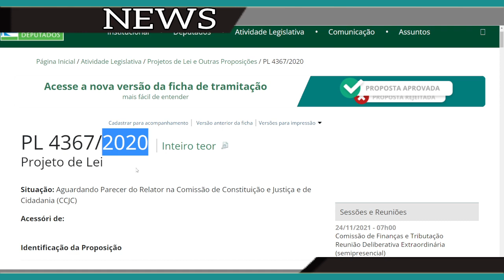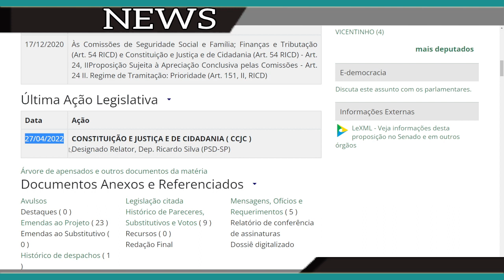14º SALARIO SAIU AGORA UMA NOTÍCIA MUITO IMPORTANTE. 2022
14º SALARIO SAIU - AGORA NOTÍCIA MUITO IMPORTANTE. 2022

🔻⬇ Conecte-se comigo ⬇🔻

ENQUANTO CONTINUAMOS NA LUTA PELO 14º SALÁRIO DOS APOSENTADOS E PENSIONISTAS      OS INIMIGOS DOS APOSENTADOS CONTINUAM LUTANDO CONTRA.
OS CÃO (LITERALMENTE CACHORROS) LADRAM, MAS A CARAVANA NÃO PARA.
O 14º salário do INSS (PL 4367) já está na CCJ e já está com relator definido. Vamos rumo à vitória para este importante pleito dos aposentados.
14º salário para aposentados do INSS em 2022 tem data prevista e valor ...
Qual o valor do 14º salário 2021?
Foi aprovado o 14º salário?
14º salário do INSS para aposentados será pago em março? veja datas ...
14º salário do INSS será pago em março? ... Se o décimo quarto para aposentados ainda não foi aprovado, como já existem datas de pagamento? Nós ...
14º salário do INSS para aposentados será pago em março? veja datas previstas
14º salário do INSS Pagamento vai começar em março? Assista tudo e ...
14 salario foi aprovado ultimas noticias hoje
14 salario tabela de pagamento
14 salario foi aprovado g1
O que mudou no empréstimo consignado em 2022?
Foi aprovado a margem de 45 %?
Quando vai atualizar a margem?
Quando volta à margem dos aposentados?